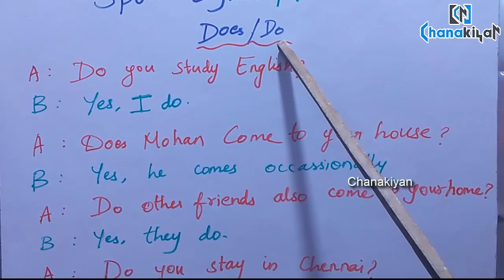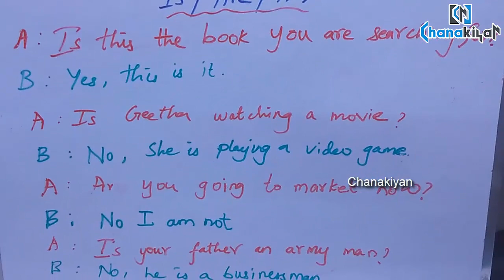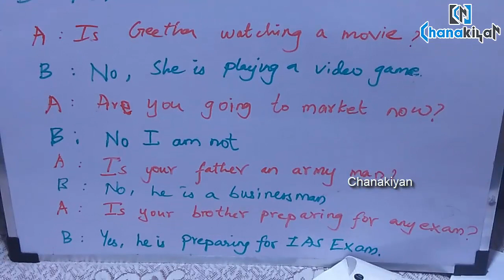Chanakiyan Spoken English Lesson 6 - Learn English Through Tamil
ஒரு தொழிலை வெற்றிகரமாக நடத்த மொழி நமக்கு ரொம்ப முக்கியம். அதனால் தொழில் ஆலோசனைகளோடு இந்த சேனலில் ஆங்கிலம் எப்படி சரளமாகப் பேசுவது என்று கற்றுத் தருகிறேன்...

Basic English
Functional English
Spoken English

என்று பகுதிகளாக இதை பிரித்திருக்கிறேன்... யாருக்கு எது தேவையோ அதைப் பயன்படுத்திக் கொள்ளுங்கள்...

learn english, easy english course, spoken english lesson, how to speak in english, english speaking course, basic english lessons, spoken english lesson, english grammar lessons,